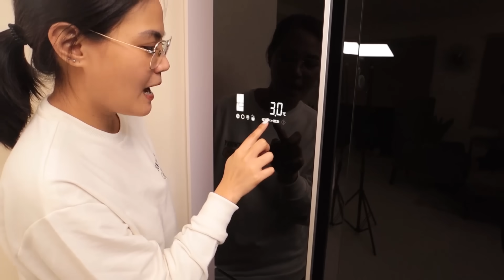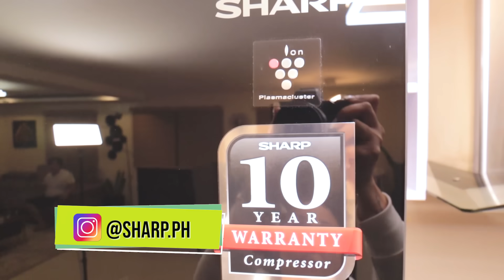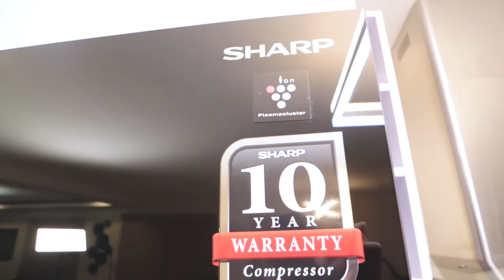NA-ORGANIZE KO NA ANG BAGONG 5-DOOR REF! REF TOUR VERSION 2.0 | AustriaFamilyVlogs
PLS FOLLOW US ON:
FB: VIA by Via Austria

Love love,
Mommy Via :)